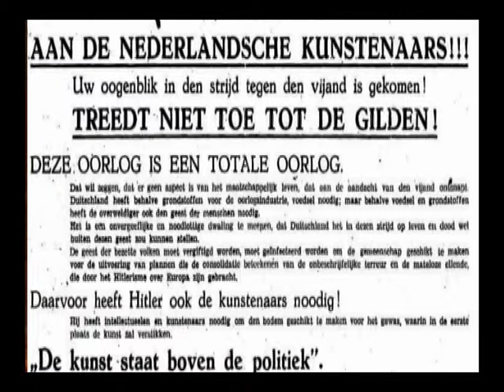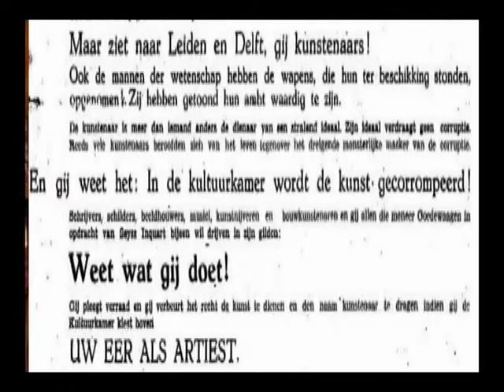Bevrijding Haren deel 3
Op 5 mei 2005 hebben we mogen herdenken dat het 60 jaar geleden was dat de gemeente Haren bevrijd is door de geallieerden. In de Ontmoetingskerk te Haren heeft deze avond plaatsgevonden. Hierbij de registratie in 16 delen.